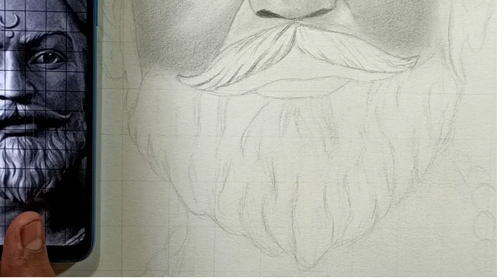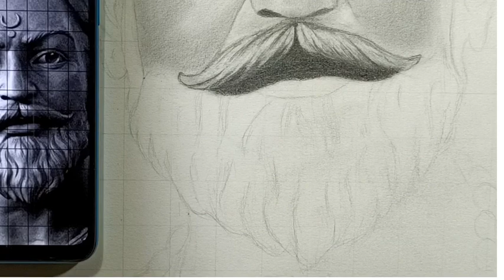shivaji maharaj drawing 🔥